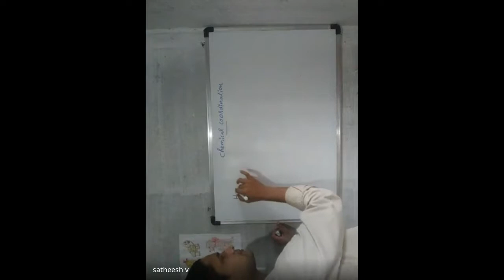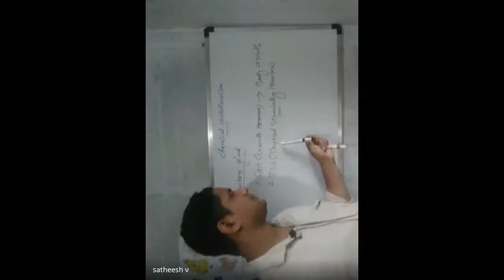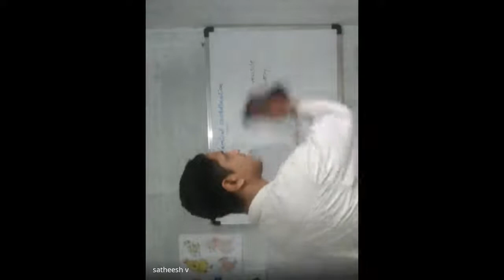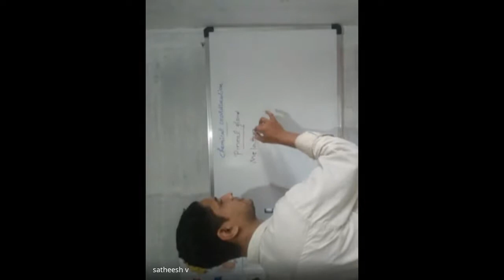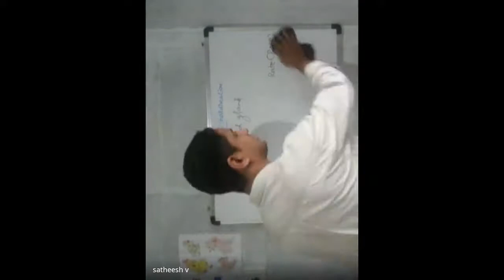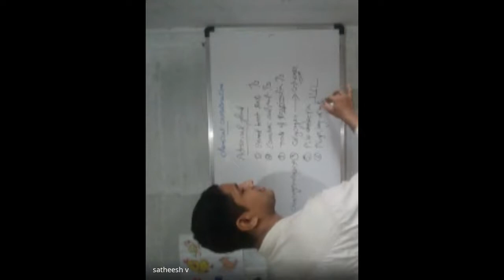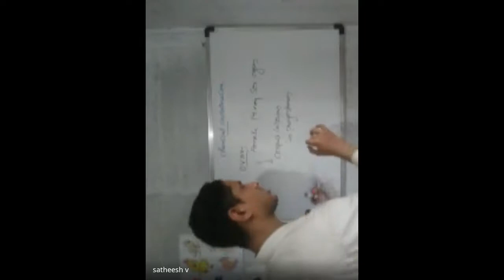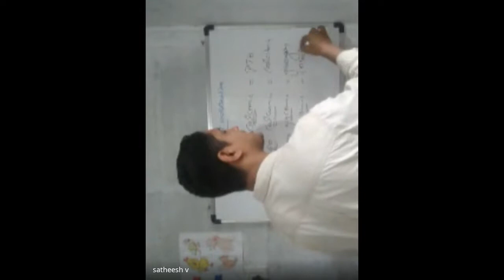nueral controll part 1